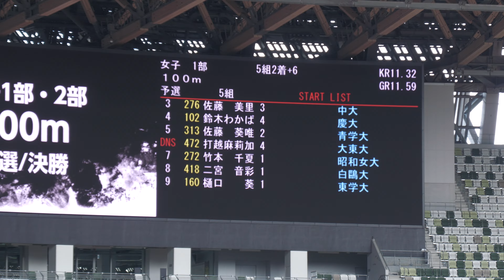女子1部100m予選5組 関東インカレ2024